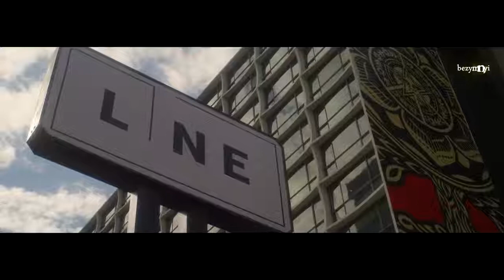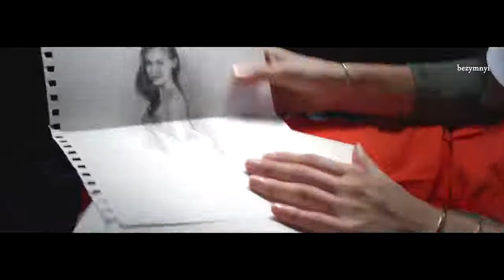Ane Brun Big in Japan The Bestseller Deep Remix : )